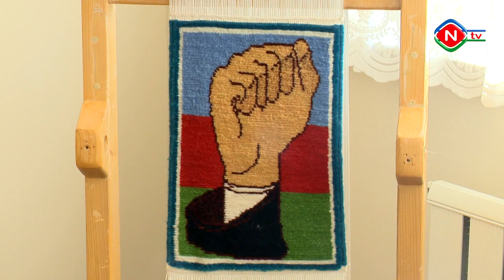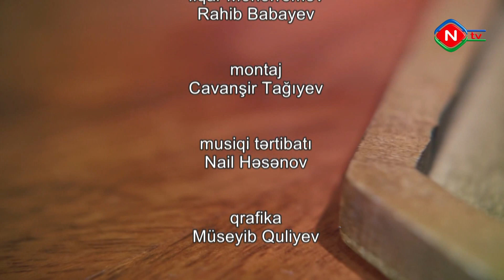Maraq dairəmiz - 28.02.2023